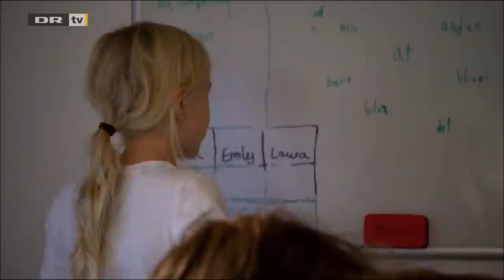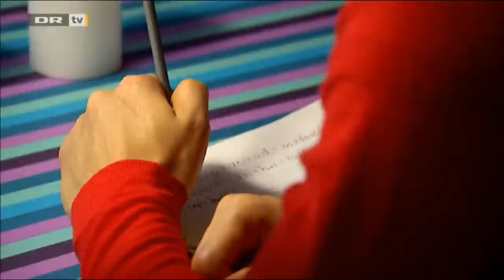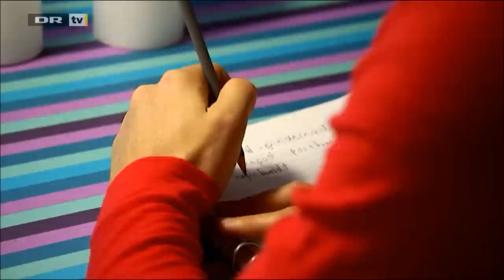Louise Burgaard: Om at have et job som Mentor